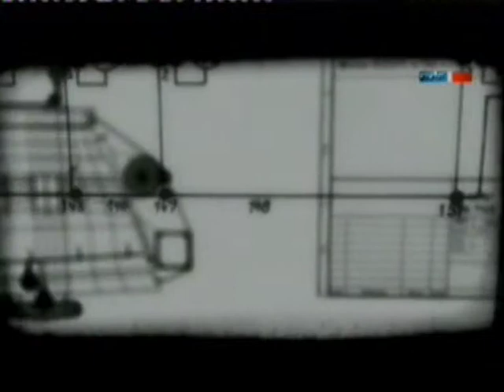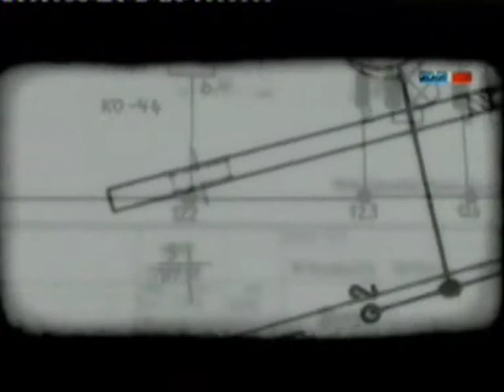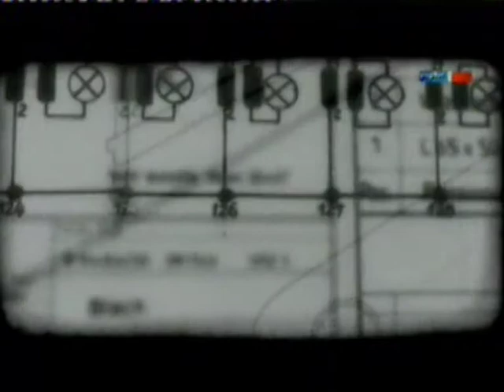Replace-short film-edited from short films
This movie is definitly out of any possibility to discribe!!! Just watch it and get flashed!!!